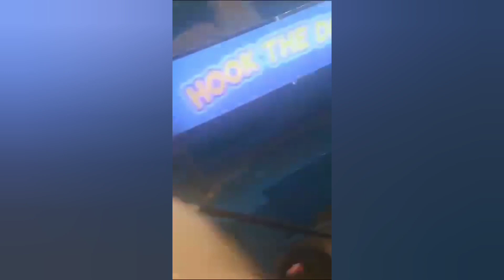ملاهي ZED Park في الشيخ زايد مدينه 6 اكتوبر مصر2023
# يوميات_ سوزان _فى _امريكا
مدينة ملاهي زايد بارك من ارقي أماكن خروج في أكتوبر
ملاهي زايد بارك هي واحدة من أشهر وأكبر مدن الملاهي في مصر وهي تقع في منطقة الجيزة بالقرب من الأهرامات. تأسست المدينة في عام 1999 وتم تجديدها وتحديثها بشكل كامل في عام 2019.

تتميز مدينة ملاهي زايد بارك بتوفر مجموعة واسعة من الألعاب والأنشطة الترفيهية التي تناسب جميع الأعمار، بما في ذلك الألعاب المائية والألعاب الإلكترونية والألعاب الخطرة والألعاب الترفيهية العائلية. كما تحتوي المدينة على مطاعم ومقاهي ومحال تجارية ومراكز ترفيهية أخرى.

علاوة على ذلك، تتميز مدينة ملاهي زايد بارك بتصميمها الجذاب والمبتكر والمستوحى من الثقافة المصرية، مما يجعلها واحدة من أفضل الأماكن التي يمكن زيارتها في مصر للاستمتاع بالترفيه والتسلية.

 والأكثر زيارة في مصر خلال السنوات الحالية، إليك التفاصيل:

الالعاب

يوجد بداخل مدينة زايد بارك الترفيهية الكثير من الألعاب المسلية والأماكن التي لم تراها من قبل لذلك هى خروجة في أكتوبر بشكل مختلف.

مراجيح بكافة الاشكال.

تزلج على الجليد.

الكاروسيل.

العاب كرنفالية.

بحيرات صناعية وحمامات سباحة

عدة صالات لمختلف الألعاب.

لعبة تنس، كرة قدم، سلة.

العجلة الدوارة ذات قطر 45 متر أي عجلة عملاقة.

ويتنر وندلاند.

بيت رعب.

الأنشطة

السير على النجيلة الخضراء.

التسوق بين محلات من أعلى الماركات.

ركوب الدراجات في آمان.

كيفية التواصل

العنوان: داخل مجمع الشيخ زايد ش الحرية.
مواعيد العمل: أيام من الأحد إلى الأربعاء من الساعة الثانية ظهرا إلى الساعة العاشرة مساء، يوم الخميس من الساعة الرابعة عصرا إلى الساعة 12 منتصف الليل، يومي الجمعة والسبت من الساعة الثانية ظهرا إلى الثانية عشر منتصف الليل.

اسعار تذاكر ZED Park

سعر تذكرة الأشخاص الكبار 250 جنيها مصريا.

سعر تذكرة الاطفال لحد عمر 12 سنة ومن 6 سنوات مبلغ 200 جنيه.

125 جنيها مصريا تذكرة التزحلق.

100 جنيه تذكرة بيت الرعب.

مزايا ZED Park واهم عيوبها

تكمن مزايا زايد بارك بأنها خروجة في أكتوبر متكاملة الأركان تناسب الكبار والصغار وتكمل بتناول أفضل الأطباق في مطاعم متطورة وشراء المنتجات الراقية، ذلك بالإضافة إلي السعر المناسب.

لا يوجد بها اي عيوب سوى عدم إمكانية ترك الأولاد بمفردهم وذلك لأنها بارك مفتوحة وليست كيدز اريا.
صفحتي الشخصية فيس بوك
  Shopping In America قناتي ثانيه
ZED _Park
ا
تمنى أن ينال الفيديو على إعجابكم
فاذا اعجبكم الفيديو لاتنسو الاشتراك وتفعيل الجرس  🔔🆕 حتى يصلكم كل جديد 🆕  ولايك وشير للفيديو
ولا تنسوا أيضا،التعليق، الإعجاب ، النشر ، والاشتراك في القناة اذا كانت هذه زيارتكم الاولى وكان محتوى القناة يعجب